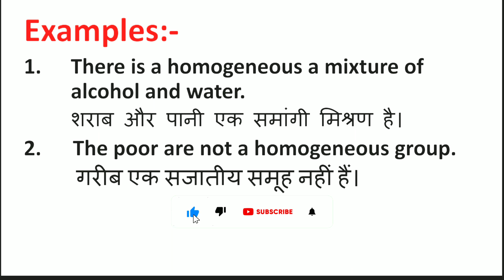Homogeneous Meaning in Hindi | Homogeneous ka Matlab kya hota hai | Word Meaning English to Hindi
Homogeneous Meaning in Hindi | Meaning of Homogeneous | Homogeneous का हिंदी में मतलब | English to Hindi vocabulary |

Aaj ki Is Video Me Maine Aapko Homogeneous Ka Matlab Kya hota hai Hindi mein, Homogeneous Ka definition or Homogeneous Word Ke Sentence ka Example ko batlaya hai.